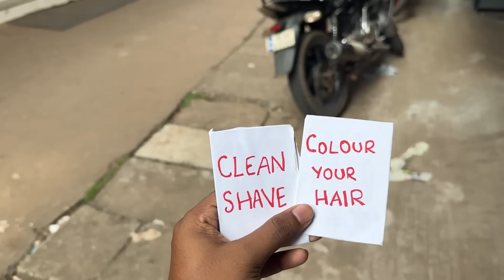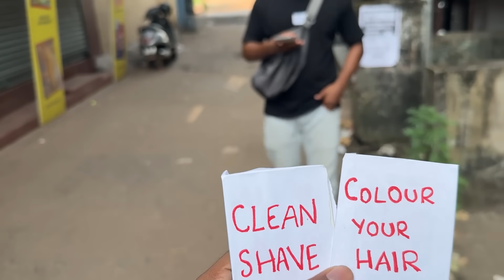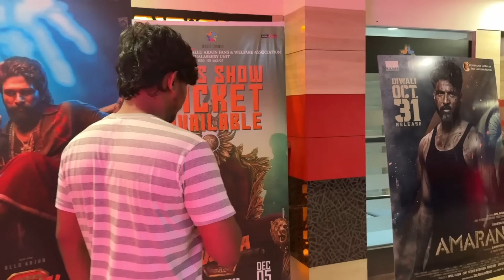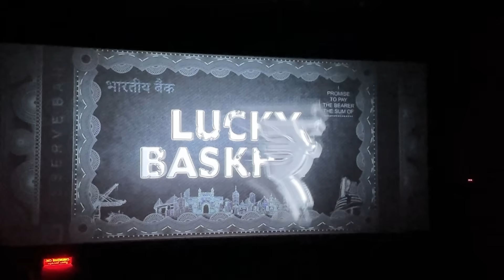I Let Strangers Control My Life For a Day😰